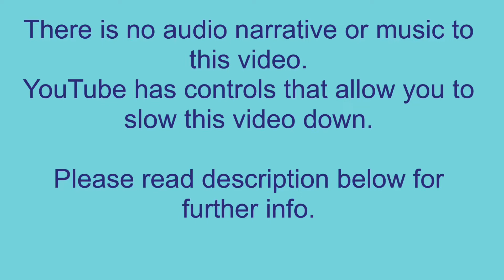Speedpaint Procreate painting “Primary Macaroons” - no audio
This short video is of my painting “Primary Macaroons” created in the Procreate app on an iPad Pro.
There is no narration or music, but I have included some info below. If you have any questions I’d be happy to answer.
If you think this goes too fast don’t forget that YouTube allows you to control the speed of video playback. I do this all the time with speedpaints.
However, if you find this at all useful I’d appreciate a Like.

The video shows me trying out a few things from until about halfway through. For example the Warp tool in the app. Meh, worked okay but won’t use it again for this type of painting. I have a traditional art background and have always struggled to keep from painting too realistically. When I started painting digitally it was even worse! With so much ability to undo and re-paint how can you mess up? Well, believe me, it is very possible. This, then, I think is almost the first painting where I think I succeeded in keeping it relatively loose, even though as you will see I did wander into the “too tight” style a lot.

Digital artists always get asked what brushes they used - why not traditional artists? Anyway, if you are one of those people here are the ones I used for this:
The sketching was done with just a regular Sketching Pencil, I believe, with a textured canvas image imported for a background.
Painting was done with Turpentine and a small amount of Texture Paint, both supplied with Procreate. Then I used three custom brushes that I made that essentially allow me to push paint around with different texture effects and NO colour picking required. As any digital artist knows the time involved in colour picking can be quite tiresome when making small edits all over the canvas. My “colour pusher” brushes save me a LOT of time and effort.

Not seen at the very end is where I added a texture photo on the top layer and changed the blending mode to create the final bit of broken texture you see in the final image.

The reference image used for this painting came from the foodpaintchallenge on Instagram, hosted by @alaiganuza and @dennispfeil.art. I changed the colours up to the three primary’s.

Hope that helps. If you have any questions get in touch.